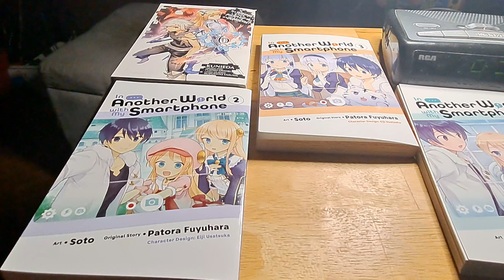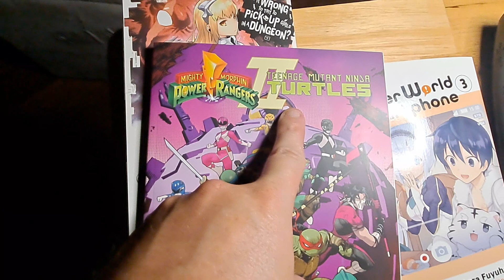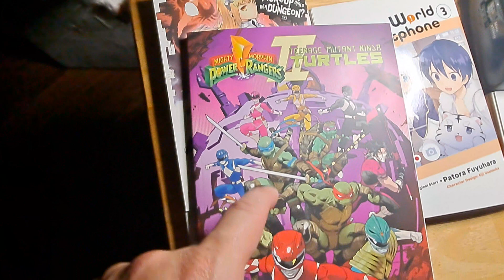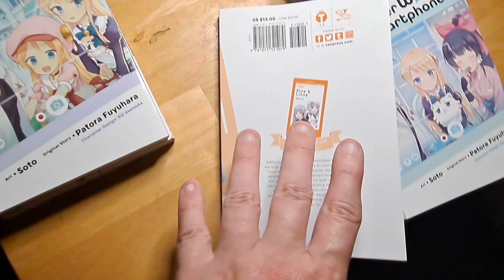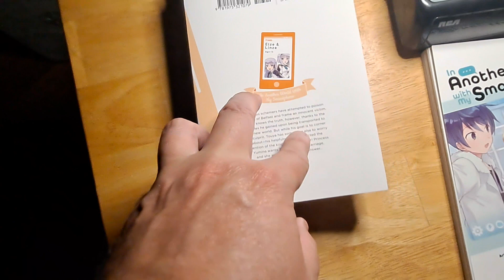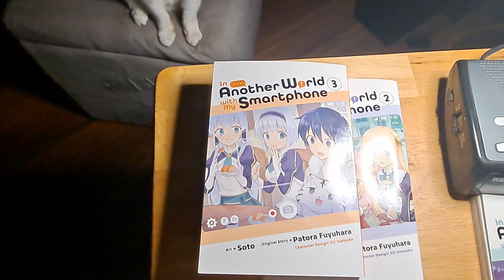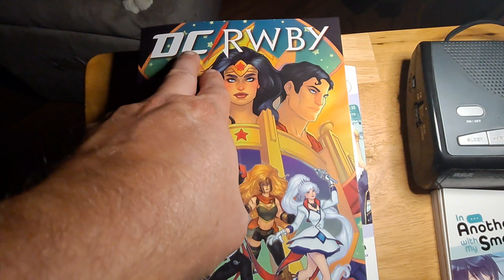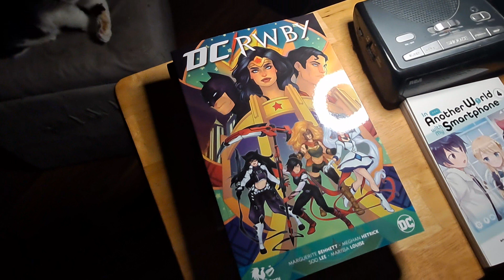This Nerdy Life - I'm back! ...And here's what I've been reading for MANGA AND COMIC TP!